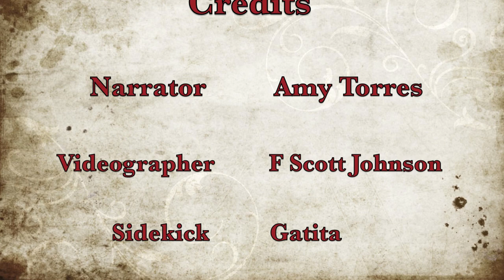Workbook Lesson 100 from A Course in Miracles with Amy Torres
Lesson 100: My part is essential to God's plan for salvation.
Please forgive the shadow light ... sunset came but the Holy Spirit kept rolling :)